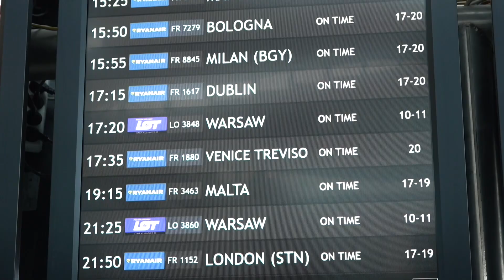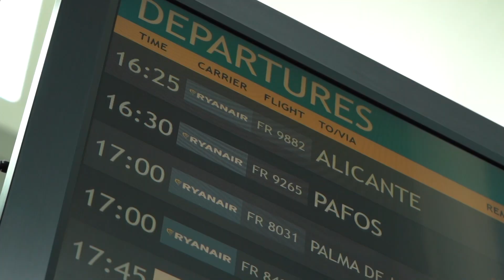Ponad ćwierć miliona obsłużonych pasażerów na wrocławskim lotnisku w styczniu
Ponad ćwierć miliona obsłużonych pasażerów - to styczniowy wynik Portu Lotniczego Wrocław. Jest to rekordowa liczba obsłużonych pasażerów jeśli chodzi o styczeń, w porównaniu do lat ubiegłych.